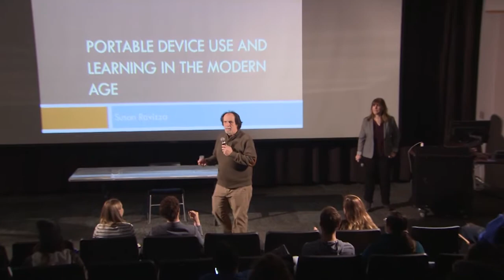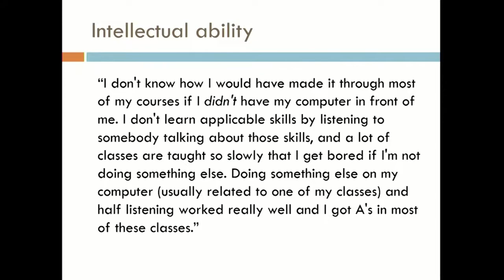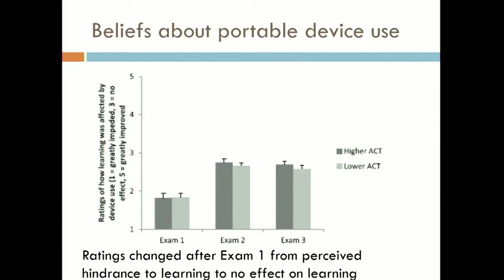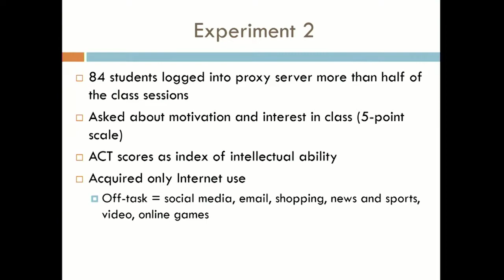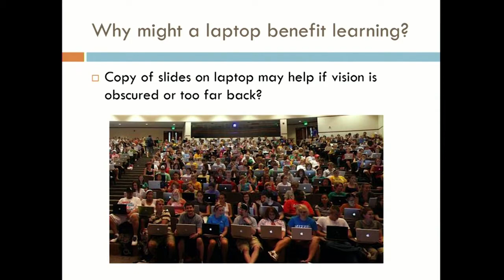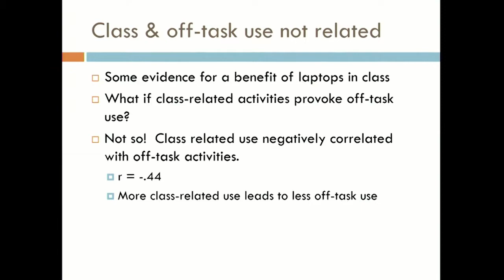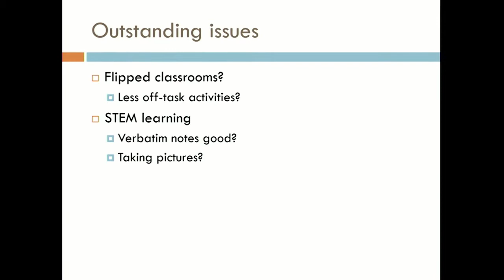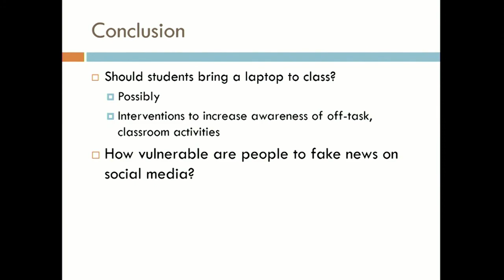GRCC Psychology Lecture: "Portable Devices in the Classroom", Susan Ravizza, MSU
Recorded February 11, 2020. Dr. Susan Ravizza is an Associate Professor of Psychology at Michigan State University.  Her expertise in attention and memory has recently been applied to issues surrounding how portable device use (e.g., SmartPhones, laptops) interact with learning in the classroom and beyond. In the first part of the talk, Dr. Ravizza will discuss her research about the benefits and problems of using portable devices in class and what this work might suggest for classroom policies. The second part of the talk will focus on memory in the context of information presented through social media. The question to be considered is whether learning information through social media is any different from learning in other contexts. The goal of this project is to provide empirical evidence of how portable devices are being used and suggest ways to increase their effectiveness for learning while minimizing their potential to distract. These studies are important as our culture becomes more entrenched in portable technology.